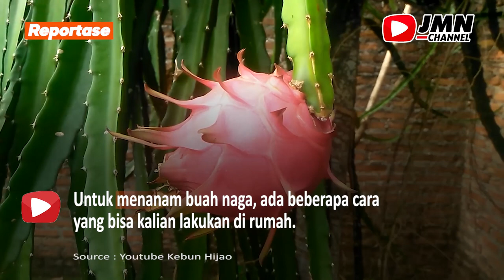BEGINI CARANYA AGAR BUAH NAGA YANG DITANAM DALAM POT BISA BERBUAH LEBAT DAN JUGA CEPAT !!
Untuk menanam buah naga, ada beberapa cara yang bisa kalian lakukan di rumah. Buah naga sendiri merupakan salah satu buah tropis yang memiliki banyak manfaat bagi kesehatan tubuh.

Cara menanam buah naga memang terlihat gampang. Namun, jika sembarang bisa membuat pohon itu tidak berbuah dengan baik. Maka dari itu kalian mesti menanamnya dengan benar.